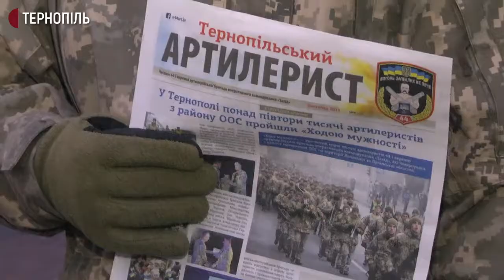Оркестр 44-ї артилерійської бригади колядував на майдані в Тернополі